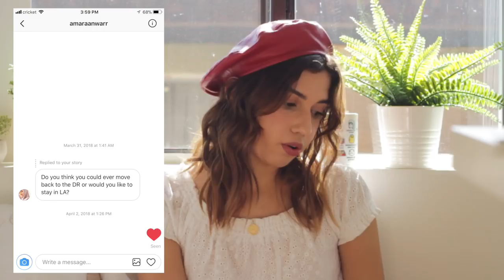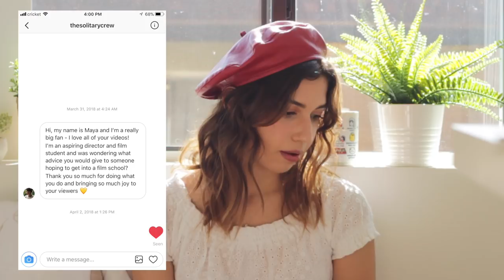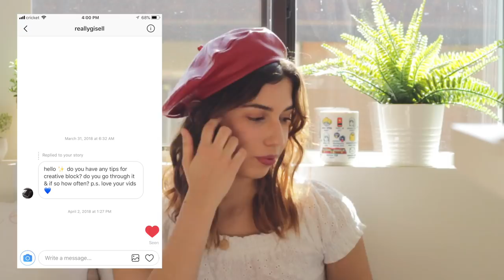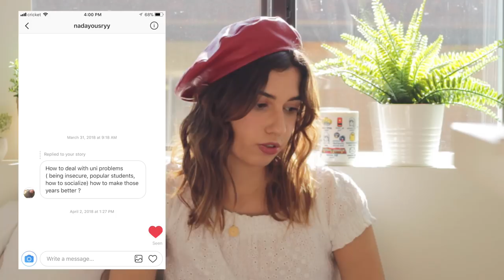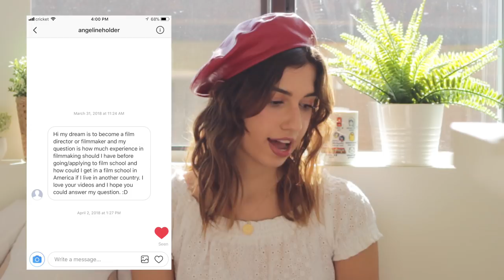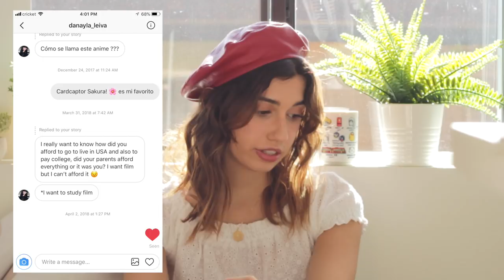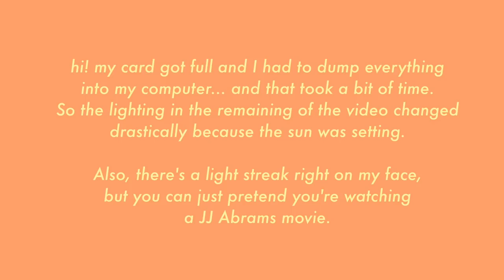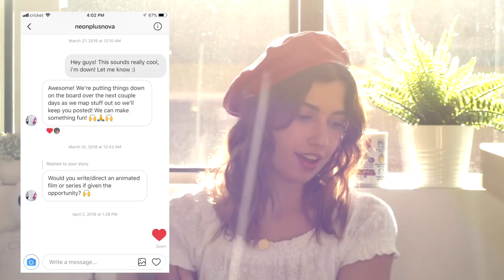Q & A 🌸 Film School, Creativity, Studying Abroad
Tried my best to answer the questions you guys sent me via insta dms 💜 hope you like it!